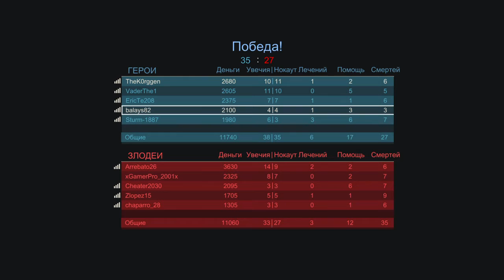Gameplay Uncharted 4 Multiplayer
Сас